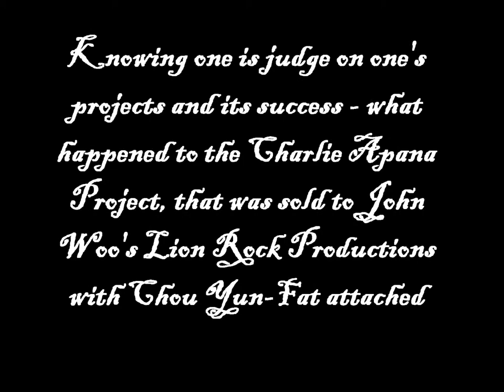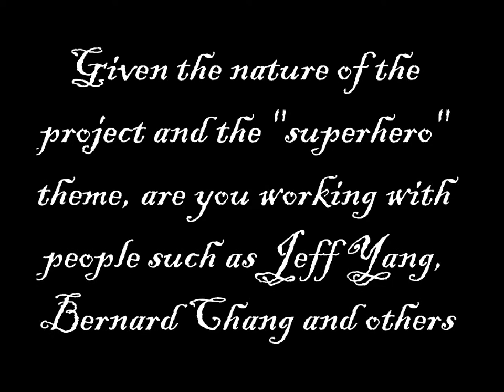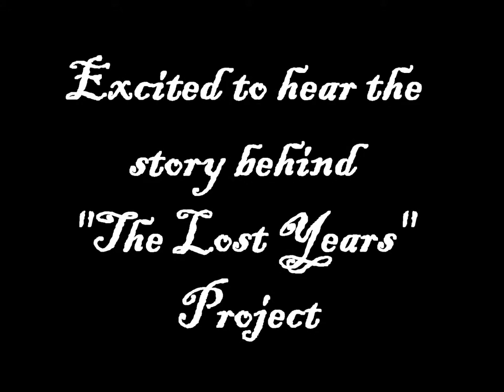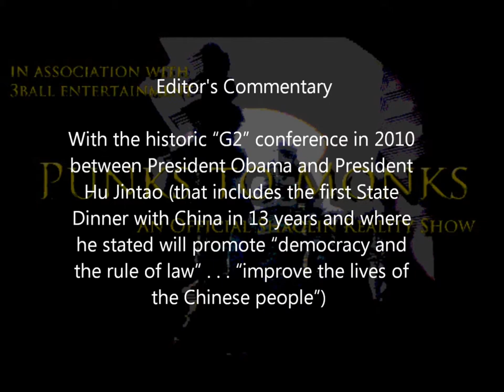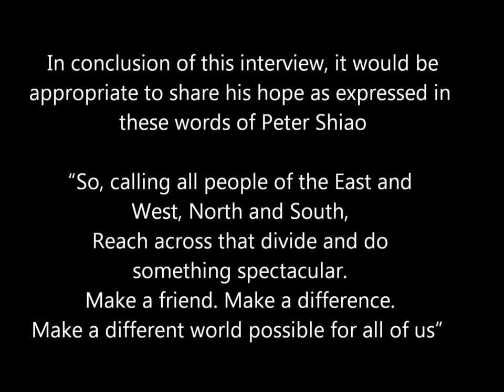Peter Shiao Interview with US Asians - Pt. 5: Past Film Projects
Peter shares about his past projects such as the Charlie Apana story with Chou Yun-fat/John Woo, Shaolin franchise -- The Trigon, Legend of 2 Rivers, Tai Chi "Super-Natural" Hero Project and "The Lost Years?"

Editor's Commentary

With the historic "G2" conference in 2010 between President Obama and President Hu Jintao (that includes the first State Dinner with China in 13 years and where he stated will promote "democracy and the rule of law" . . . "improve the lives of the Chinese people") -- it is an acknowledgement that China's status as the 2nd largest world economy, the global diplomacy dominance of China/United States, Hollywood-Chinese entertainment industries' potential abilities to defuse political tensions, China's pending position in surpassing Japan's as the 2nd largest movie market after the U.S., Hollywood's chase for financial resources in China in exchange for creative access and the desire/goal/need for both parties to work together -- could the words "May You Live in Interesting Times" be true?

It is exciting to note that President Obama and First Lady Michelle Obama state that "America has no better ambassadors to offer than our young people" that underscored the United States' commitment to broadening and strengthening US-China people-to-people exchange particular in the form of educational and cultural connections between our young people through programs such as "100,000 Strong Initiative." (Asia Society)

In our conversation with Peter, two Chinese proverbs seem to apply to his journey.
A journey of a thousand miles must begin with a single step (一千里的旅程必須從足下) and
A single conversation across a table with a wise man is worth a month's study of books (一個會話隔著餐桌與智者值得一月份的研究報告書).

In conclusion of this interview, it would be appropriate to share his hope as expressed in these words
"So, calling all people of the East and West, North and South,
Reach across that divide and do something spectacular.
Make a different world possible for all of us"

Peter Shiao Ten Part Interview Breakdown and Description
Part 1 -- His Role Models and Personal Passions
Part 2 -- Being Chinese and American at the Same Time, My Father
Part 3 -- Human and Spiritual Resources
Part 4 -- Being a Passionate Social Entrepreneur, Bridge Builder, Producer and CEO
Part 5 -- Information on His Past Film Projects
Part 6 -- Past Projects, Persona Non Grata and Xiao Li
Part 7 = How entertainment industry in China & U.S. can help each other?
Part 8 -- U.S.-China Partnership Beneficiaries, Needed Stories, Business Models Needed
Part 9 -- Keys to U.S.-China Partnership, NBA-SMG Project & AAA Celebrations
Part 10 -- Parting Three Words